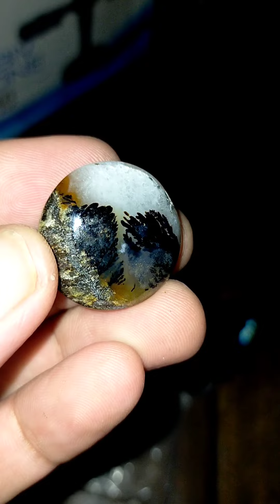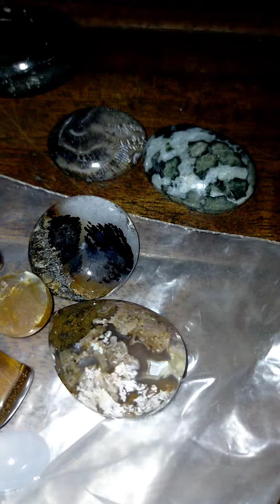Semi Precious Gem Collections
my semi precious gem collection
are composed of various types of semi precious gems.